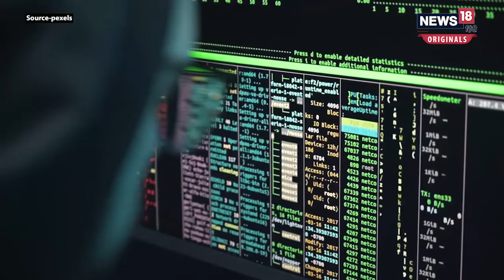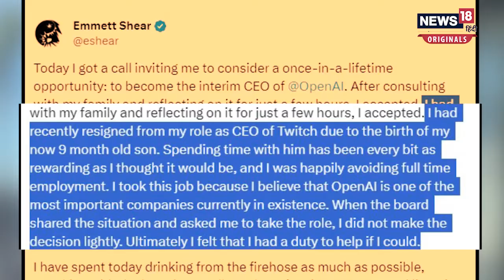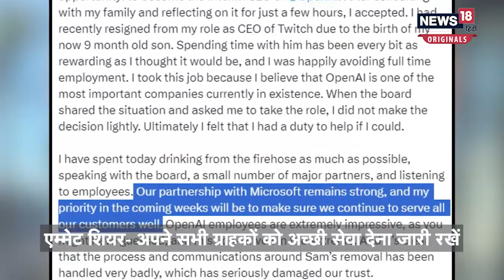OpenAI CEO: जानिए कौन हैं Emmett Shear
OpenAI ने कुछ दिनों पहले ही Co-founder और CEO Sam Altman को निष्कासित किया था. अब Emmett Shear को OpenAI का नया CEO नियुक्त किया हैं. Video में जानिए कौन हैं Emmett Shear,जो स्ट्रीमिंग कल्चर के 'जनक' कहे जाते हैं.